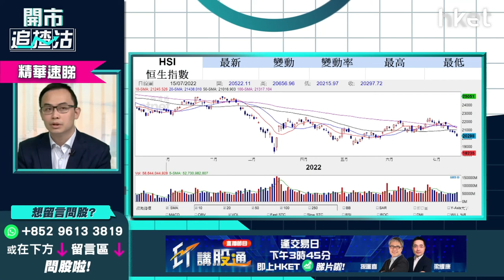【開市追揸沽】（精華）港股2次探底？分注撈底怎部署